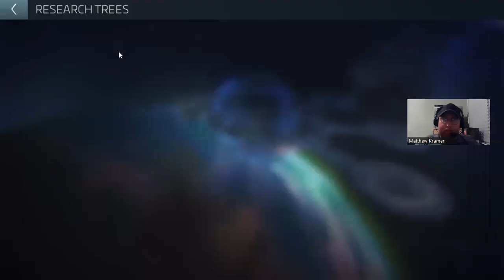Star Trek: Fleet Command: "Choosing Sides" Pt. 3 C: Miscellaneous